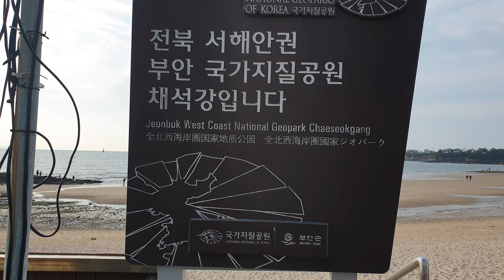부안 국가 지질공원 .격포 채석강,격포 해수욕장.변산반도 국립공원